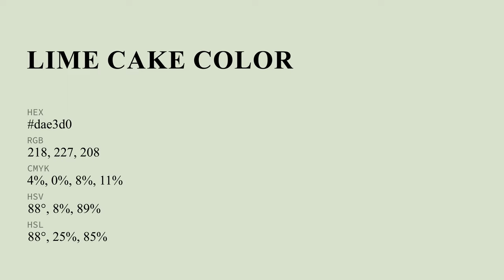Lime Cake color dae3d0 hex color - Green color - Cool color dae3d0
What color is Lime Cake ? dae3d0 hex color - Green color - Cool color dae3d0

Hex dae3d0 Color Code is also known as Lime Cake color.

Hex dae3d0 Color code in RGB color code model is created after adding 85.49% red color, 89.02% green color and 81.57% blue color.
Hex dae3d0 Color code in CMYK color (process color) code model is generated after subtraction of 3% cyan, 0% magenta, 8% yellow and 10% black.